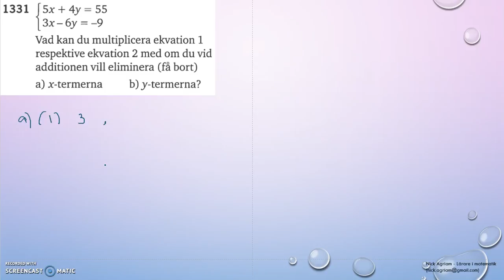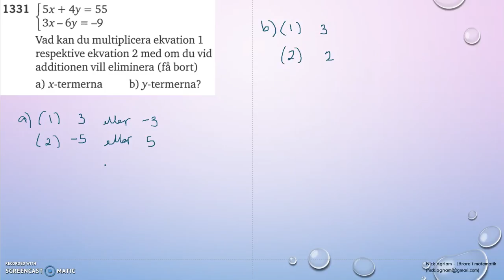Matematik 5000 Ma 2c Kapitel 1 Ekvationssystem Additionsmetoden 1331